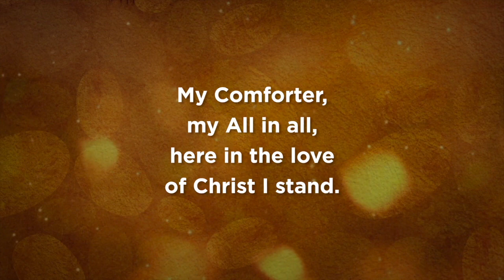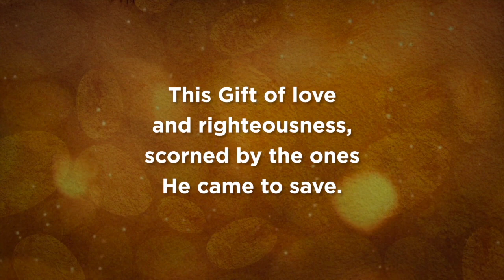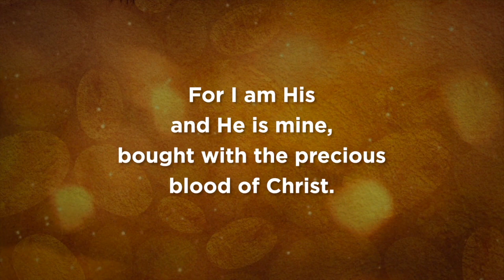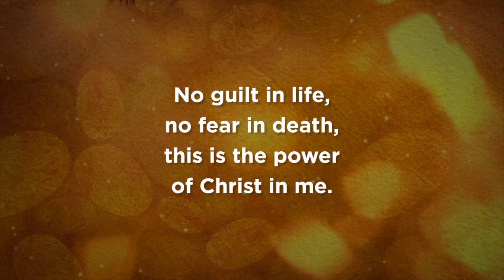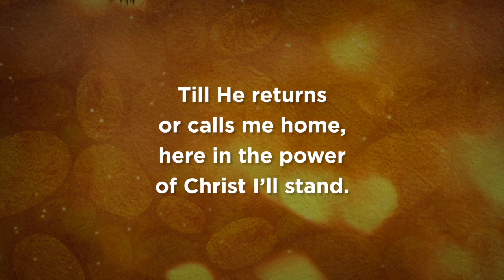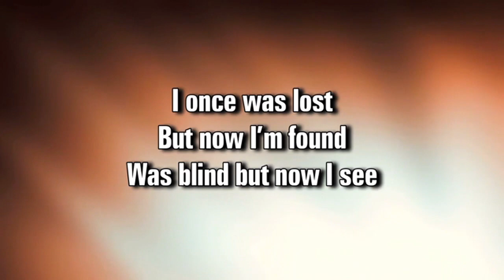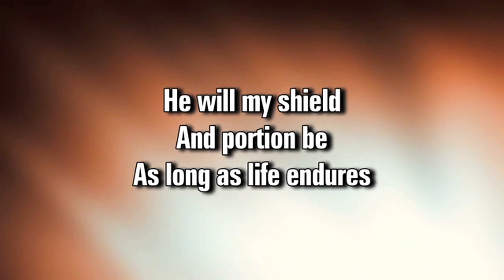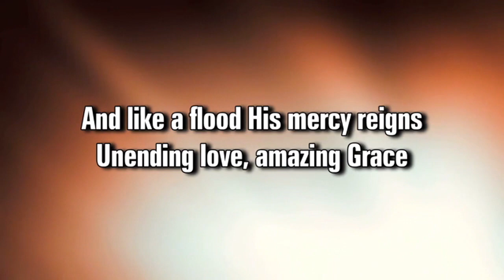Worship May 3 2020 Movie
This video is about Worship May 3 2020 Movie